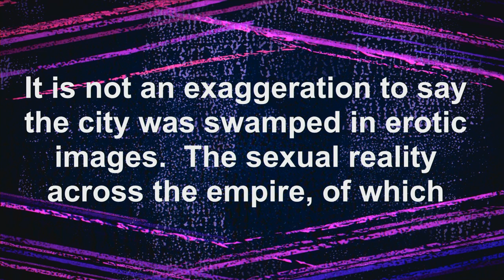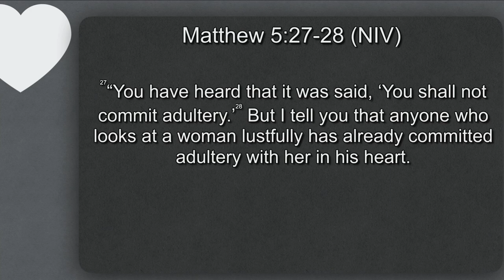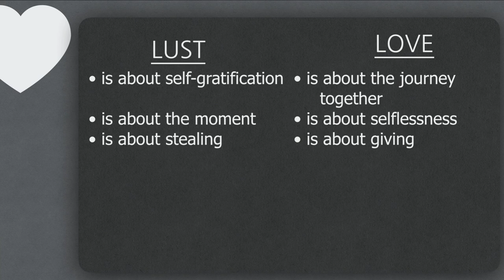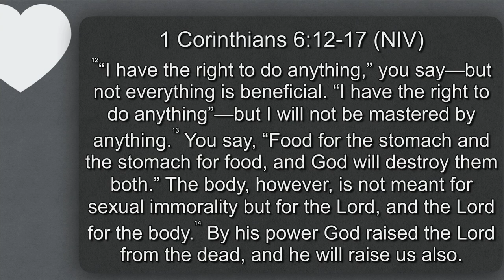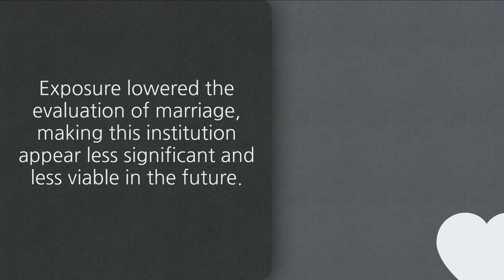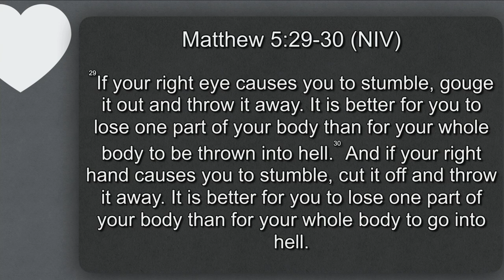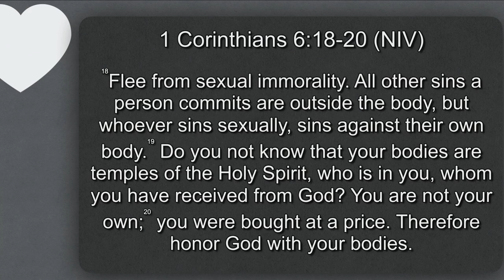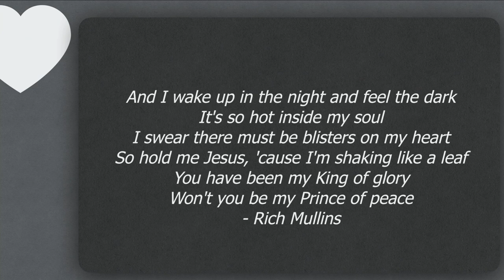The Good Life | Part 9 | "Radical Purity"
Our approach to the intimate and romantic areas of life can greatly impact the other areas of our lives, as well as our overall health - for the good or for the bad.  But there is a countercultural approach to this area of life that can lead to the good life.